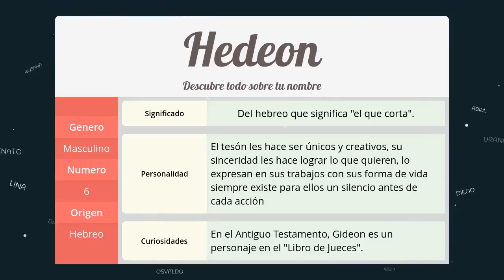Significado de Hedeon, nombre Hebreo para tu bebe niño o niña (origen y personalidad)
Descubre el significado del nombre (Hebreo) Hedeon y el origen de su procedencia. En la fuente original podras descubrir la personalidad y algunos datos curiosos del nombre para tu bebe.